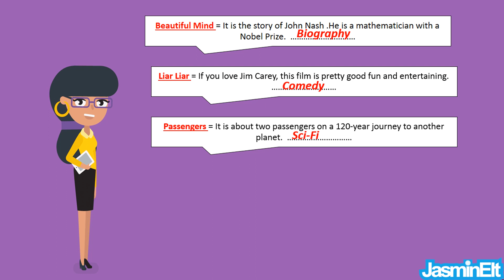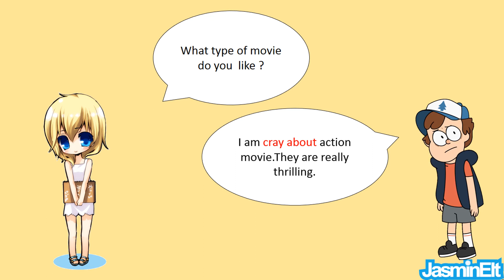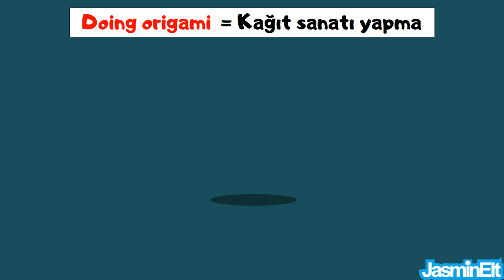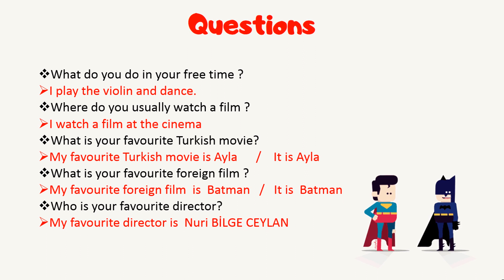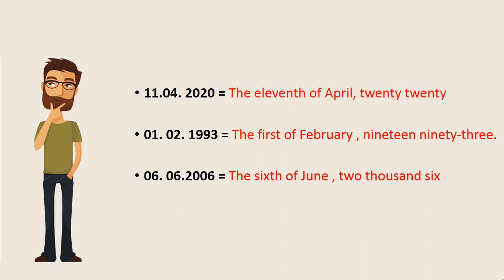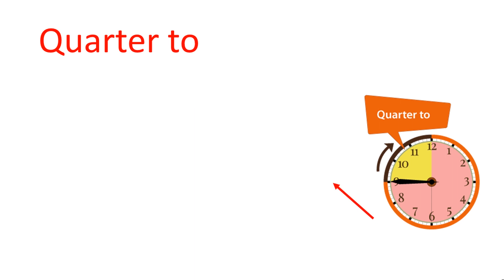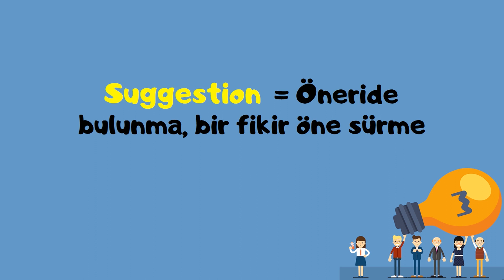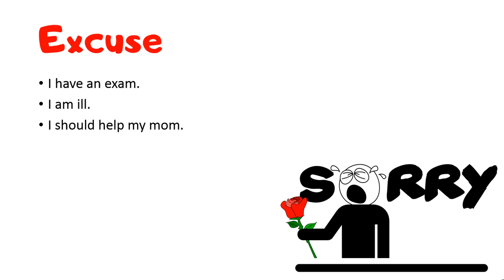9.SINIF İNGİLİZCE 3.ÜNİTE KONU ANLATIMI VE KELİMELERİ | MOVIES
9.sınıf ingilizce 3.ünite konu anlatımı, 9.sınıf ingilizce 3.ünite MOVIES, , ingilizce 9.sınıf 3.ünite, , 9.SINIF İNGİLİZCE 3. ÜNİTE MOVIES KONU ANLATIMI, KELİMELERİ 9. Sınıf İngilizce 3.ÜNİTE MOVIES KELİMELER MOVIES 9.SINIF İNGİLİZCE 3.ÜNİTE, ingilizce 9.sınıf 3.ünite, 9.sınıf 3. ünite ingilizce İngilizce 9.sınıf, 9.sınıf İngilizce 9.SINIF MOVIES kelimeleri ve konu anlatımı